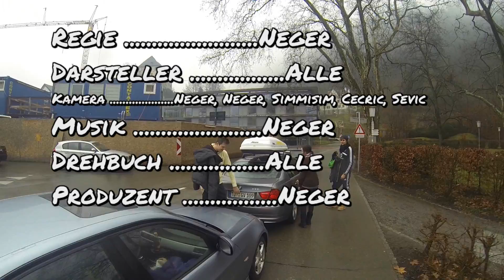Skifahren ´14 in Silvretta Montafon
Mächtiger Trip nach Feldkirch (bei Satteins^^)...